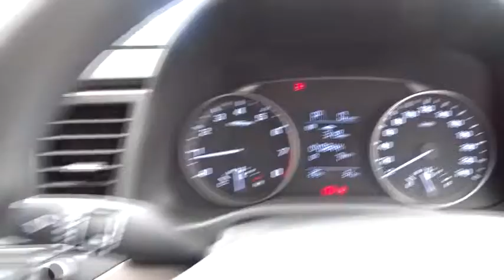2018 HYUNDAI ELANTRA Booval, Ipswich, Woodend, Raceview, Brisbane, QLD 0283698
MARINA BLUE  2018 HYUNDAI ELANTRA available in Booval, Queensland at Llewellyn Motors Ipswich. Servicing the Ipswich, Woodend, Raceview, Brisbane, QLD area.
2018 HYUNDAI ELANTRA AD ELANTRA SEDAN ACTIVE 2.0P AUTO (F2S42G61FGGCA6) - Stock#: 0283698 - VIN#: KMHD841FMJU674817